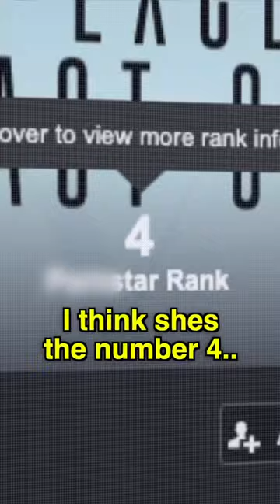Angela White and Jimmy || Funny Podcast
Welcome to our YouTube short video featuring a celebrity podcast! In this short clip, we're giving you a sneak peek into the latest episode of one of the hottest celebrity podcasts around.

Join us as we dive into an engaging conversation between the celebrity host and their guest, as they discuss everything from their latest projects to their personal lives. This podcast is known for its candid, unfiltered discussions that go beyond the surface-level interviews you're used to seeing on TV.

In this short video, you'll get a taste of the podcast's signature style, with witty banter, insightful commentary, and plenty of laughs along the way. You'll see the chemistry between the host and guest as they share their thoughts and opinions on a range of topics, from pop culture trends to current events.

The video is edited to highlight some of the most engaging and entertaining moments from the podcast, giving you a quick and easy way to get a feel for what the show is all about. It's the perfect introduction for anyone who's curious about the podcast but hasn't yet had the chance to tune in.

So sit back, relax, and enjoy this sneak peek into one of the most popular celebrity podcasts on the internet.